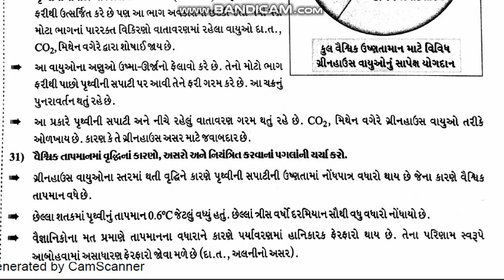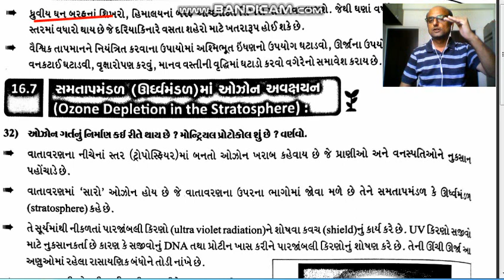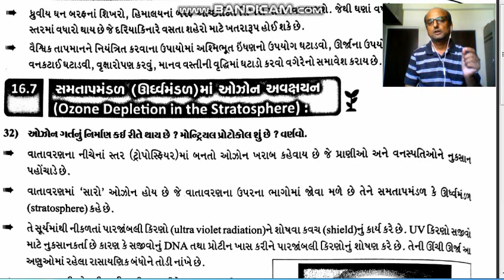Class 12, chap 16, પર્યારણીય સમસ્યાઓ By Rohit Patel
Lecture 10, part 2, Globle warming